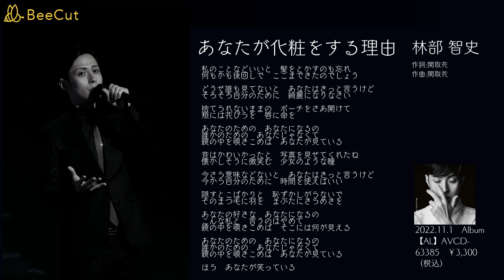あなたが化粧をする理由 林部智史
作詞：関取花
作曲：関取花